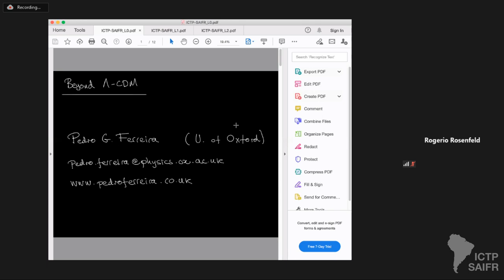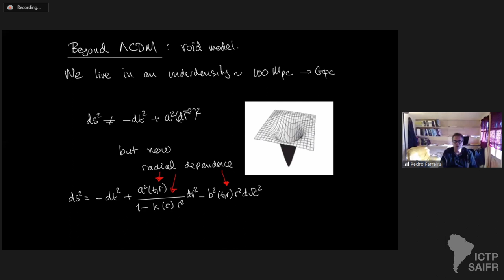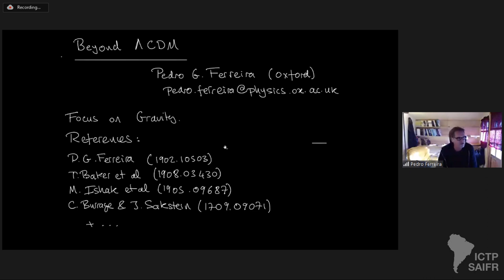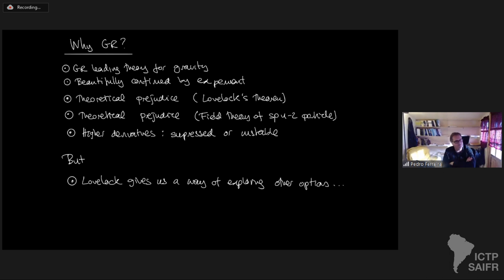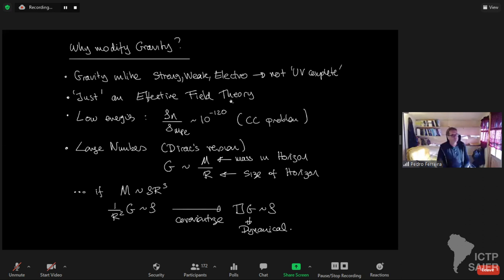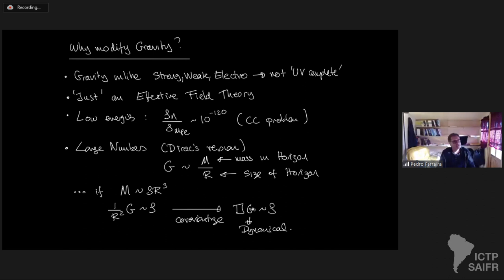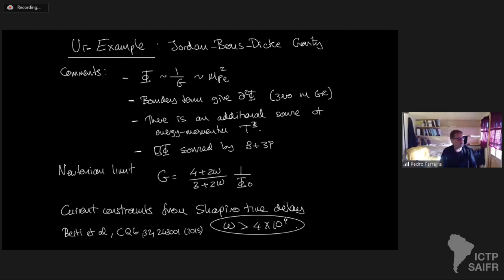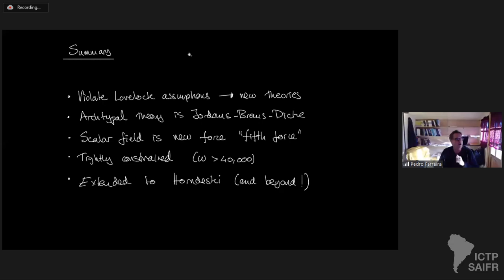Testing Beyond LambdaCDM Models - 1 of 5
IV Joint ICTP-Trieste/ICTP-SAIFR School on Cosmology: Challenges for the Standard Cosmological Model - January 18-29, 2021

Speaker: Pedro Ferreira (Oxford University, UK): Testing Beyond LambdaCDM Models